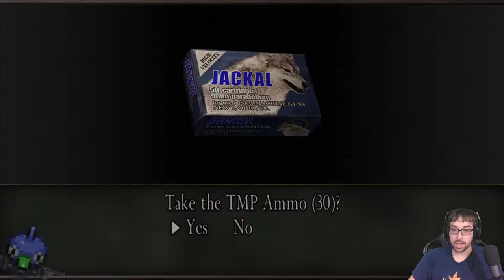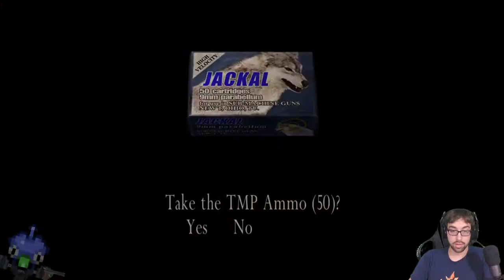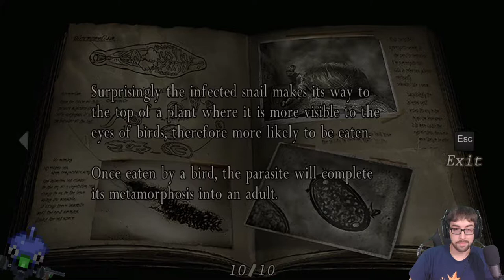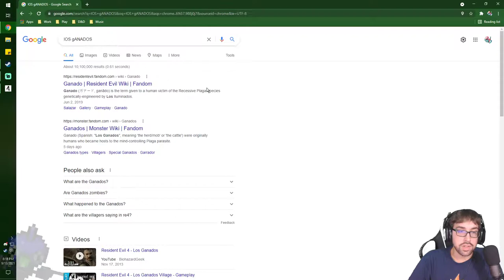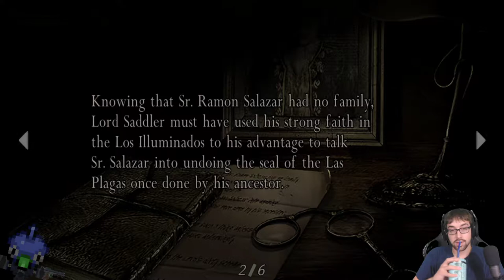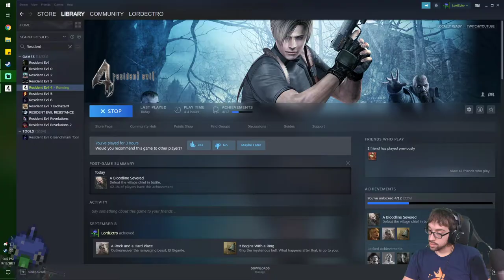Elated Engagement in Escorting! – Resident Evil 4 Stream 2 – LordEctro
We take our new best friend to a fancy castle, and trust her to complete multiple challenges and even go off on her own!